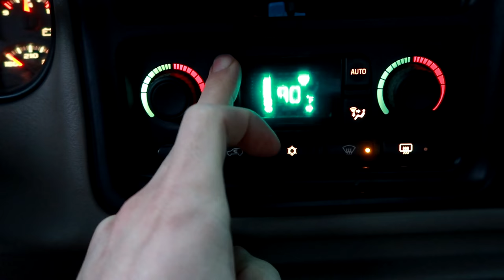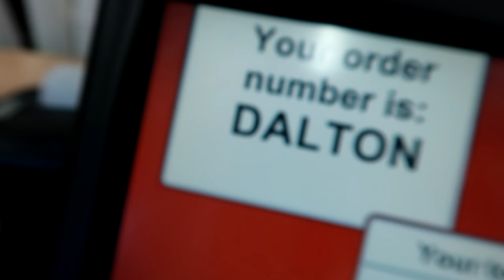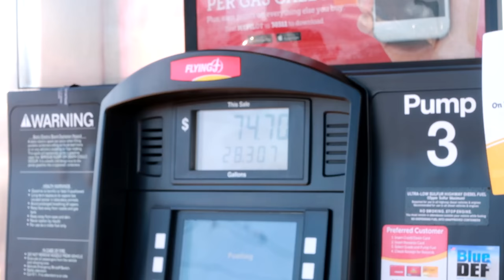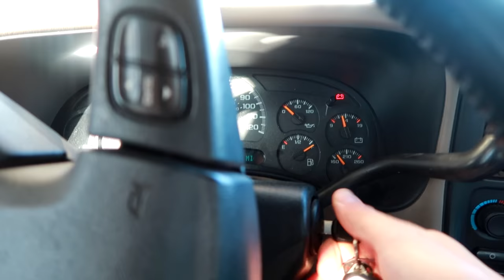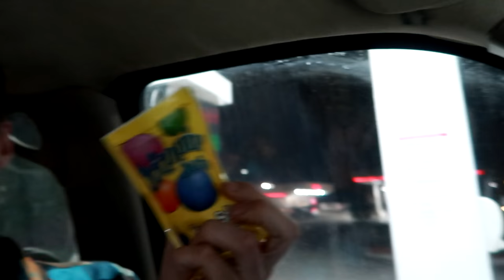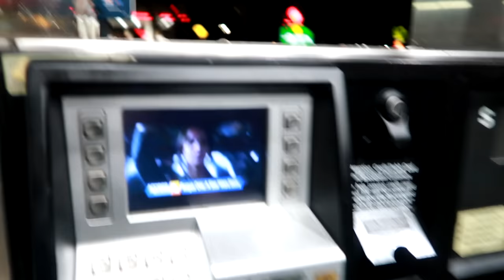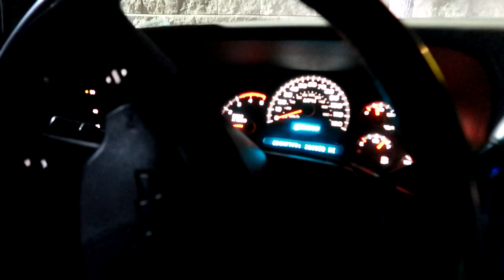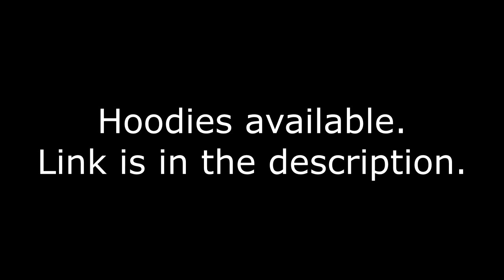THIS is why ROAD TRIPS SUCK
I left NY! I got sick of the weather. The only thing is I lost...

FAN MAIL:
3DMachines